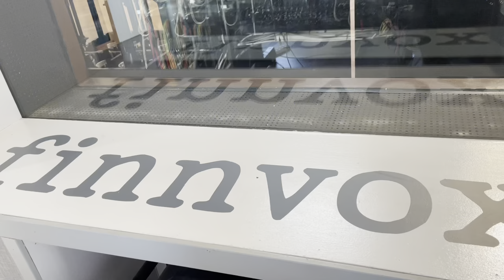Eilera - snippets of the strings recording in studio Finnvox - new album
Year 2022 will see the release of Eilera's 6th album.
Here are snippets from the recording of the strings from 11.9.22.

with, from left to right, surrounding Eilera  :
Laura Airola - violin, fiddle
Pasi Eerikäinen - violin
Mauri Kuokkanen - viola
Susanna Syrjäläinen - cello